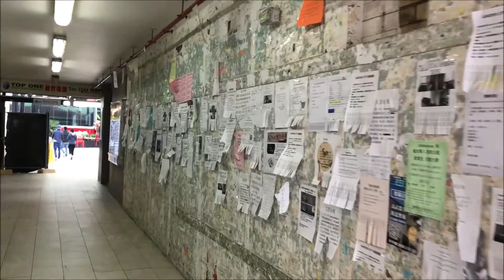阳岸壁 The Sunnybank Wall Community Noticeboard | 市集广场sunnybank布里斯班澳大利亚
徒步之旅阳岸壁 从Yuen的市场商店到新的美食广场。

什么是Sunnybank Wall？
这个网站和项目的最初目标是替换和改善位于昆士兰州布里斯班的Sunnybank郊区集市广场购物中心的当前非官方公告板。

如果说Sunnybank是布里斯班内非正式的唐人街和亚洲社区的心脏，那么毫无疑问，这面混乱的混凝土墙覆盖着传单和海报广告，是为本地社区和国际学生提供必要信息的神经中枢。

随着零售综合楼的当前重建，我们担心新的综合楼中将不再存在这种传统的布告栏，因为已经有很多大学生将这些信息转移到网络平台了。

您可以通过访问我们的创意艺术项目或购买我们的日本主题墙艺术来支持此频道。